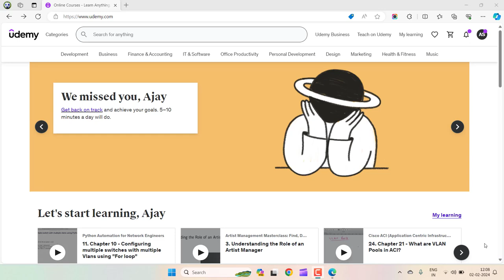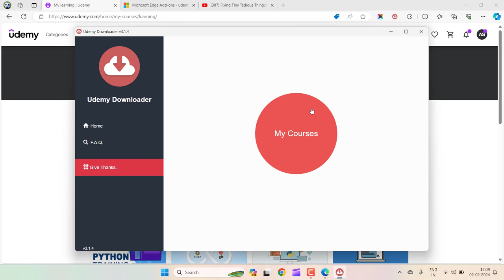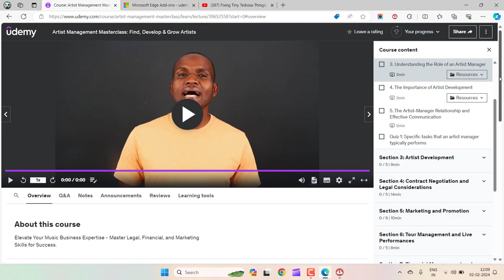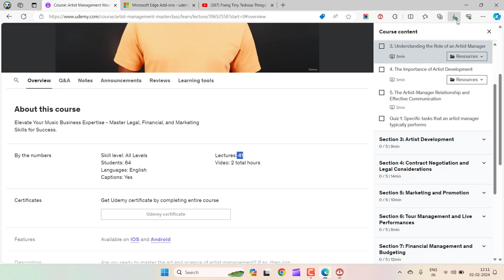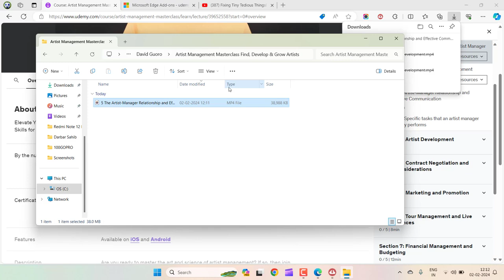How to download Udemy courses for free on pc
In this vedio i shown step by step how to download udemy courses for free using your pc. I hope this vedio found you helpful.